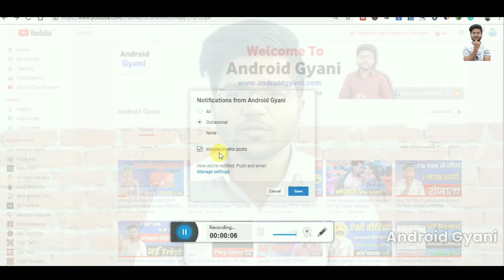5 Worst Applications Installed In Your Smartphone😗 | 5 सबसे बेकार Application आपके मोबाइल के लिए।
is video maine aap sabhi ko bataya hai hi ki 5 Aise applications jo ki aapke mobile mein ekdum bekar install hi agar aap is video ko pura dekhte hain to aapke samajh mein aayega ki kaun kaun se applications bekar Hain Aapke phone ke liye phir aap unko uninstall bhi kar skate hai